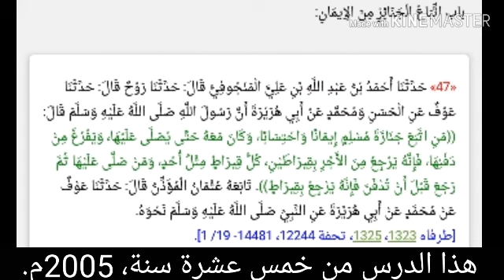هل سمع حسن البصري من ابي هريرة؟و تفسير الرؤى يجب معرفة قواعده حيث ممكن ان يختلف التفسير لنفس الرؤيا